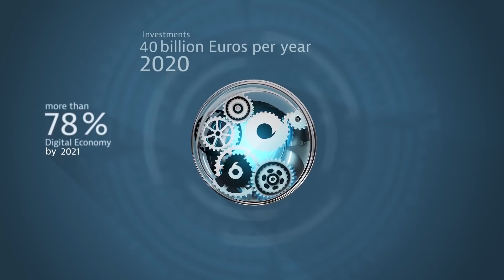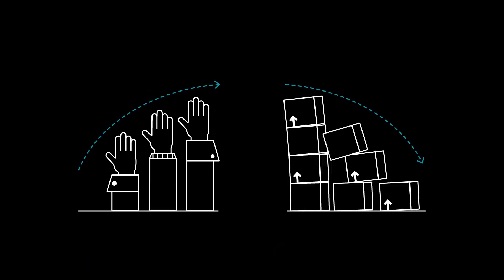Supply Chain Disruption and AI after the Economic Crisis